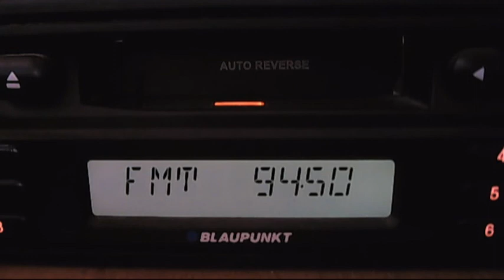fm dx trt1 mahia dag 14:25